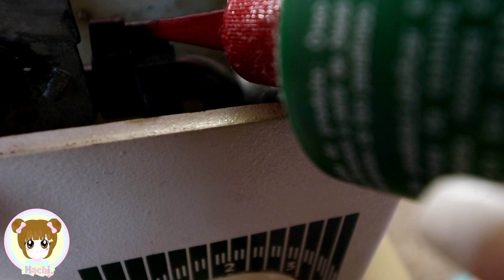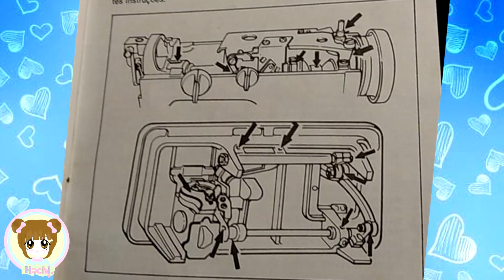Como Lubrificar a Maquina de Costura + Dicas - Elgin Zig Zag (Aula Parte 12)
Como Lubrificar a Maquina de Costura + Dicas - Elgin Zig Zag (Aula Parte 12) - Aprenda como lubrificar a maquina de costura caseira Elgin Zig Zag Antiga com o passo a passo e dicas super importantes!!! Mostro o passo a passo de como lubrificar a maquina de costura bem explicadinho.

Música de abertura e de fundo: biblioteca de músicas do youtube